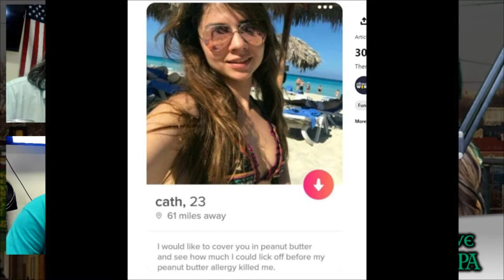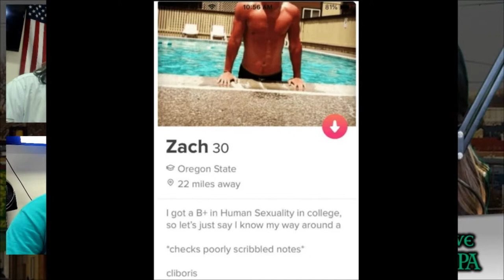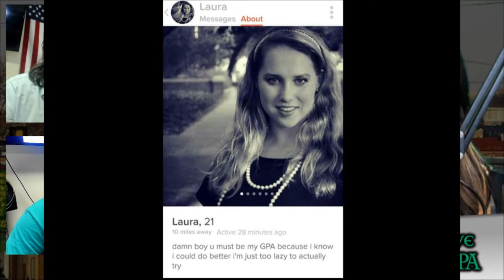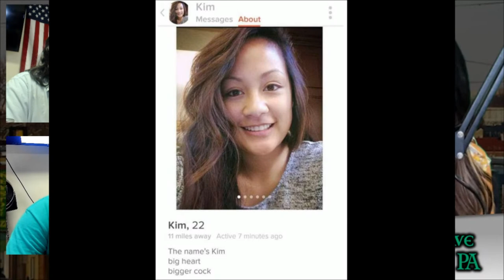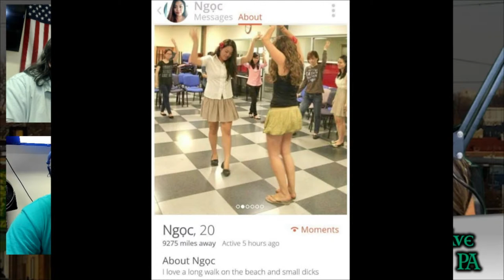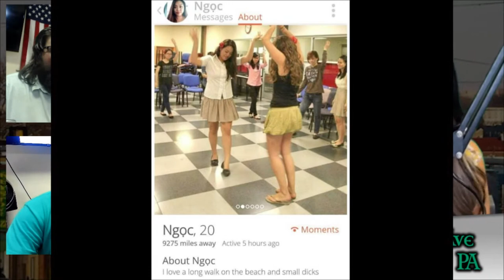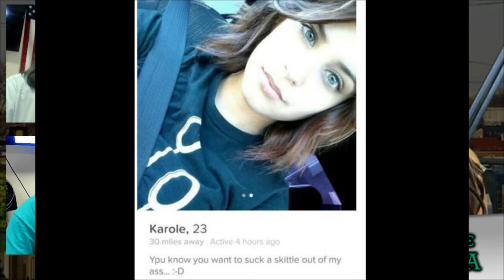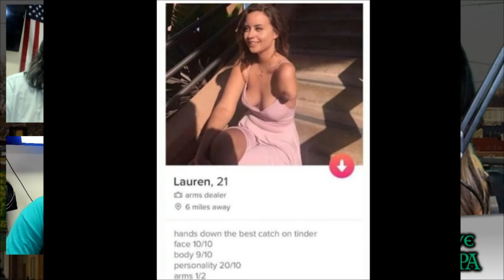Delco's Maxim Cover Model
A Delco girl gracing the cover of Maxim magazine?  That is the dream of Laura Thompson. She tells her story to the sexy beast of Delco Live.  This and so much more.